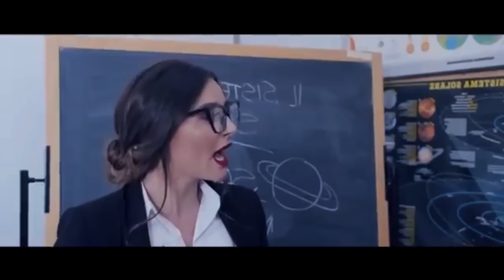REAGISCO ALLE NUOVE CANZONI DI DENIS DOSIO & ILYAS MALUMA!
Ho reagito alle nuove canzoni di Denis Dosio & Ilyas Maluma! Mi sono rovinato la giornata?